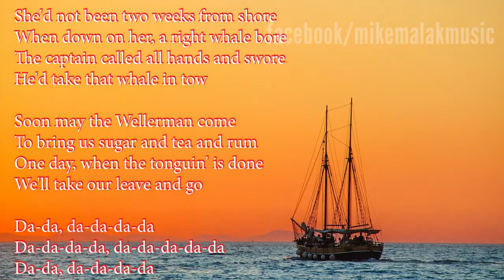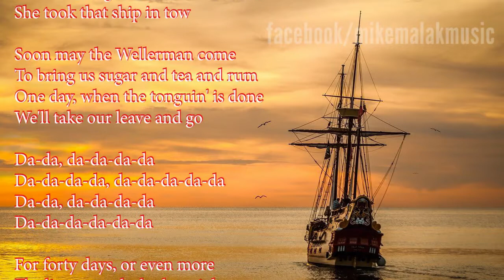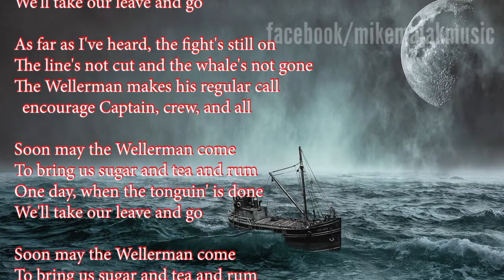Mike Malak -The Wellerman (Shanty, a-capella cover w/onscreen lyrics)